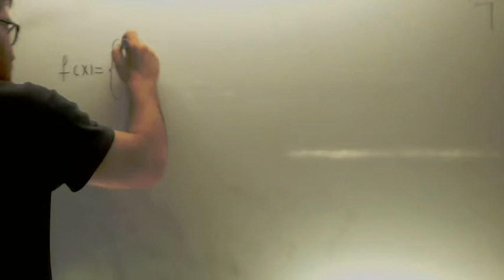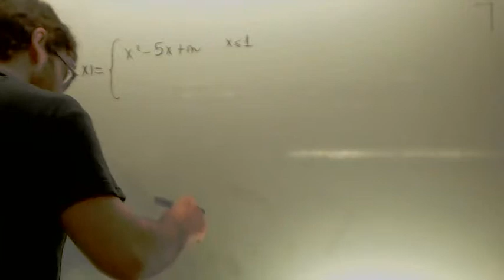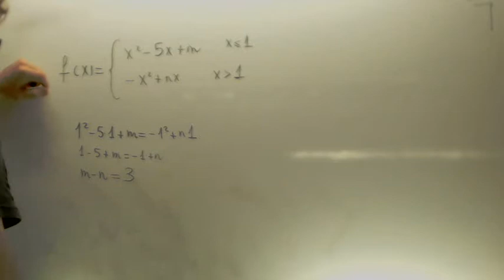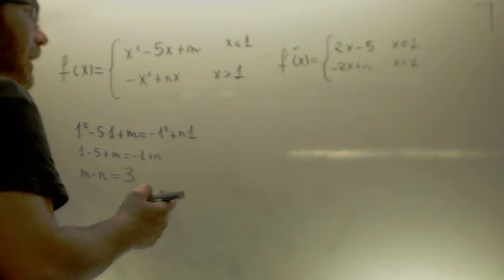Derivabilidad de una funcion a trozos Matematicas 2º Bachillerato Academia Usero Estepona